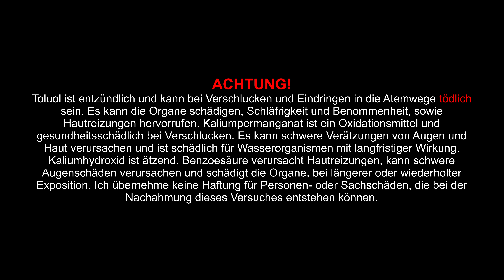Synthese von Benzoesäure (Oxidation von Toluol)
In diesem Video wird die Synthese von Benzoesäure über die Oxidation von Toluol gezeigt. Die Synthese wird entgegen der Literatur ohne Phasentransferkatalysator durchgeführt.